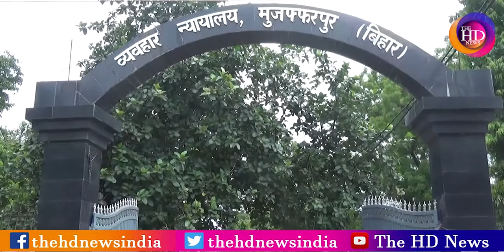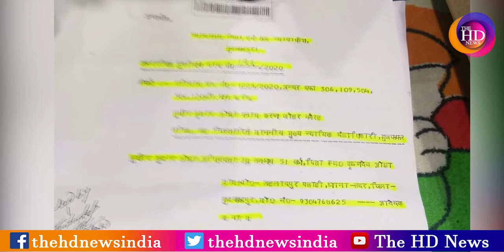DM के नाम से फर्जी Facebook Account बनाने बाला गिरप्तार !!THEHDNEWS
बांका जिले के जिलाधिकारी सुहर्ष भगत के नाम से फर्जी फेसबुक अकॉउंट बनाकर जिले के अधिकारियो को धमकाने के आरोप मे बांका पुलिस ने एक युबक को दरभंगा से गिरप्तार किया l SP अरबिंद कुमार गुप्ता ने बताया की पिछले कई दिनों से जिलाधिकारी के नाम से बांका के कई पदाधिकारी को फ्रेंड रिक्वेस्ट भेजा जा रहा था एबं कई छोटे पदाधिकारी को मेसेंजर के द्वारा धमकाया जा रहा था l इसकी सुचना मिलते बांका थाना मे केस दर्ज कर साइबर सेल एबं आर्थिक अपराध इकाई पटना के सहयोग से उस फेसबुक id को लॉकेट किया गया तो पता चला ये मोबाइल दरभंगा जिले के जगदीशपुर इलाके मे हैं बांका पुलिस द्वारा एक टीम बनाकर दरभंगा भेजा गया जहाँ से कौशल पोद्दार नाम के युबक को गिरप्तार किया गया l

User: